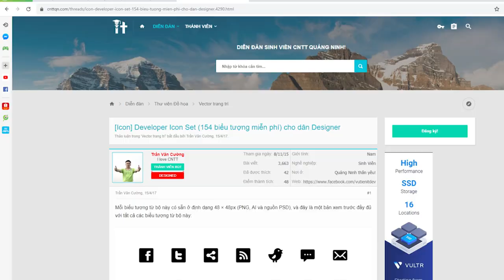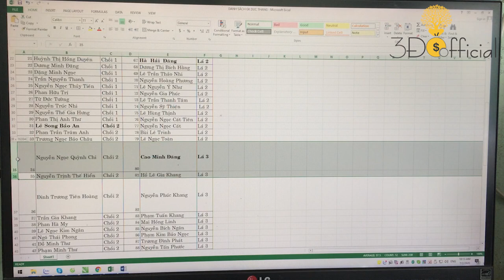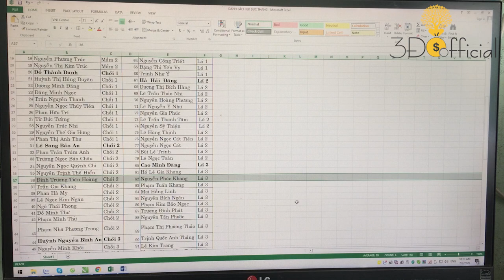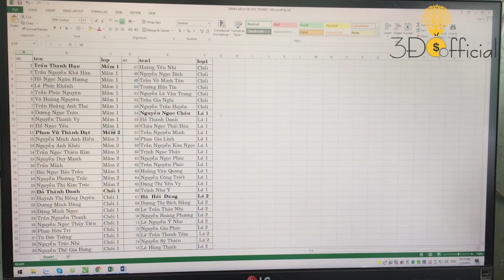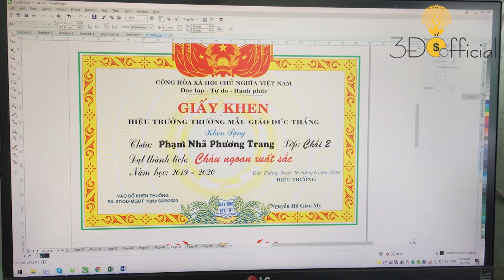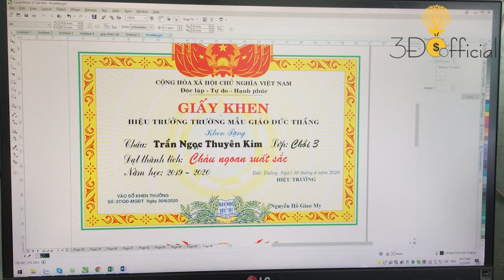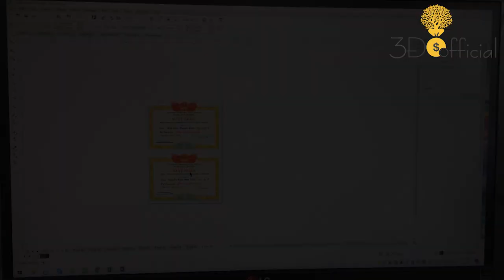COREL - PHẦN MỀN IN GIẤY KHEN TỐT NHẤT HIỆN NAY - 3Đô Official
COREL -  PHẦN MỀN IN GIẤY KHEN TỐT NHẤT HIỆN NAY